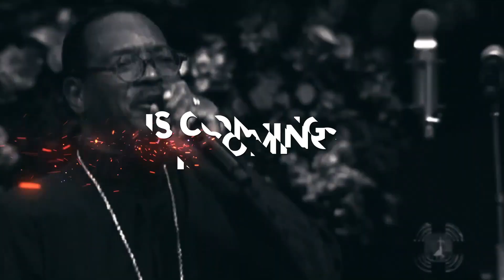IDOE Tour Last Week 23